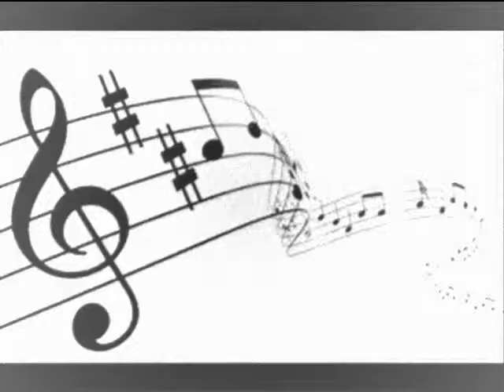José Ignacio Gutièrrez Tranquila, Vete Tranquila .wmv